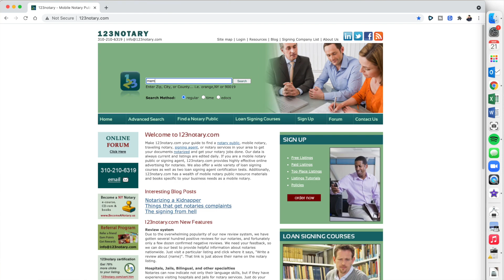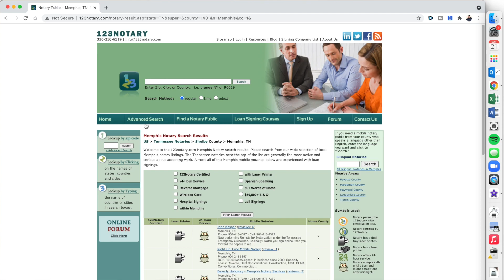How I Wholesale Virtually [5 Tips]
How I wholesale virtually.

I go over 5 tips for wholesaling virtually as well as a common question I get about my location while on the phone.

FInd Me:
🔊 Kyle on TikTok: @ kylekrason1
🖼 Kyle on Instagram: @ kylekrason

Gear For YouTube and Wholesaling:
💻 Computer (2019)
💡 Ring Light